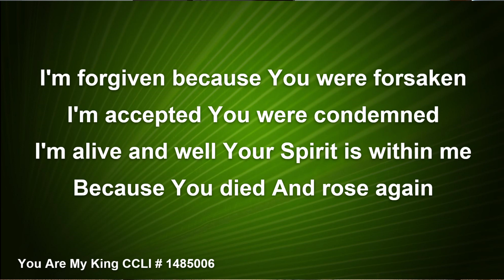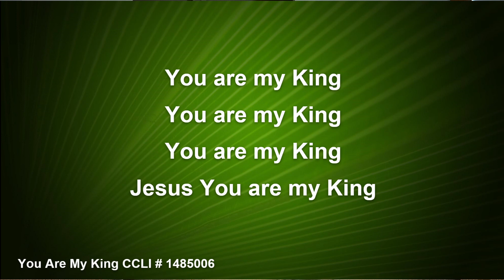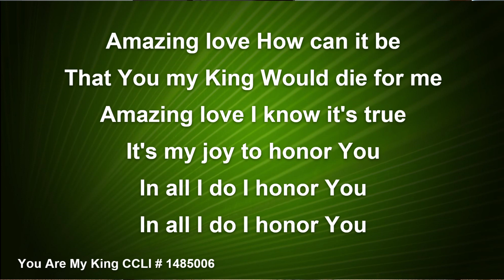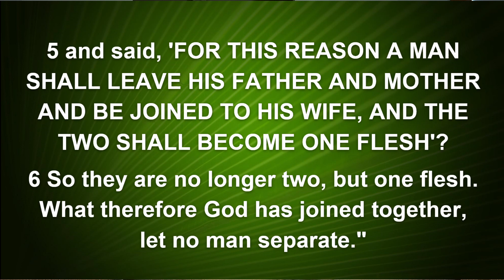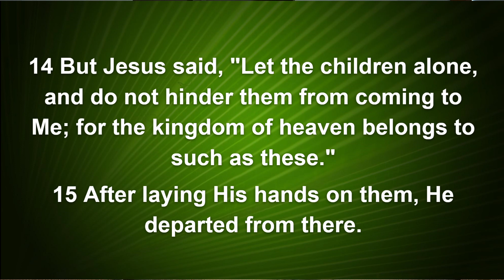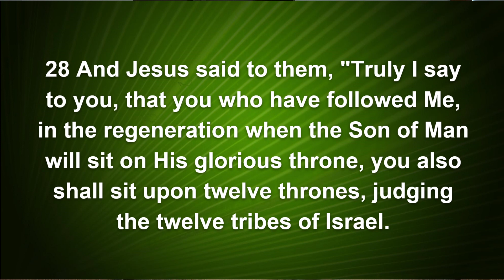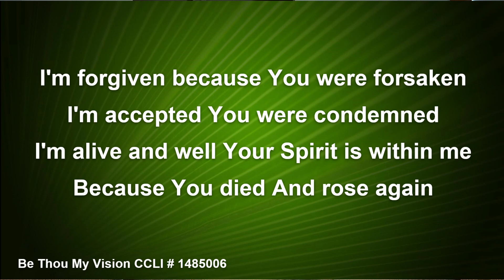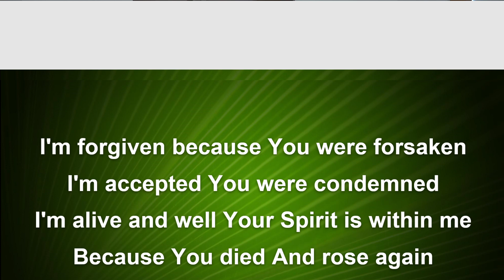Morning Service | April 5, 2020 | Robinson Baptist Church